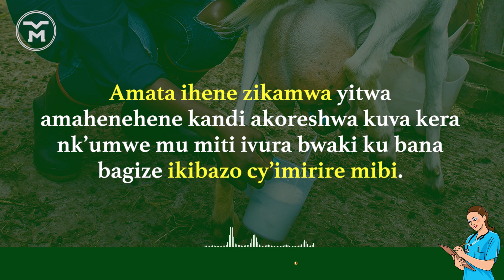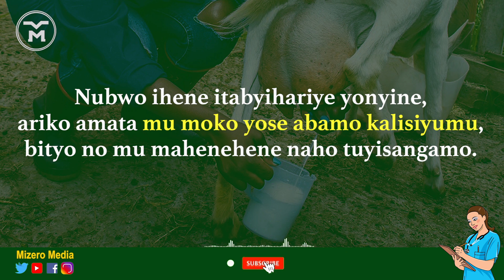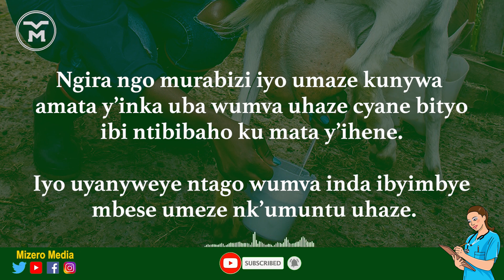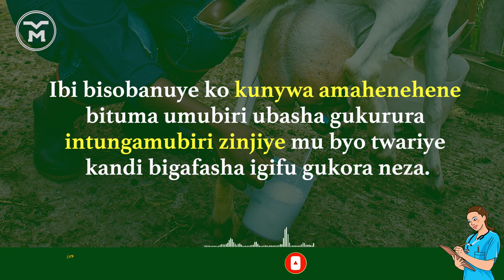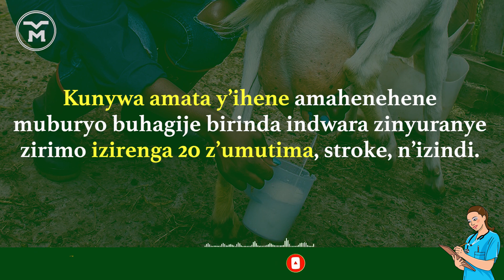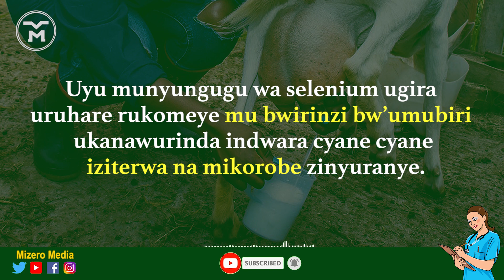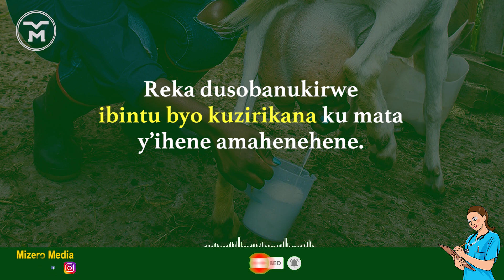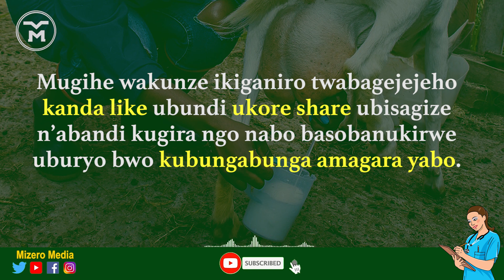00202: AKAMARO K'AMATA Y'IHENE || GUKOMEZA AMAGUFA || KWONGERERA UMUBIRI INGUFU N'UBUDAHANGARWA